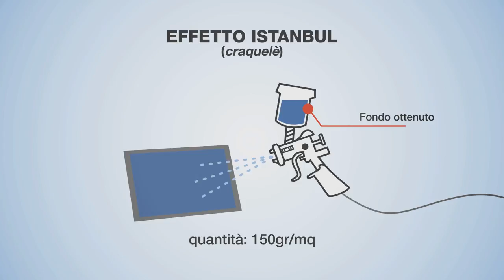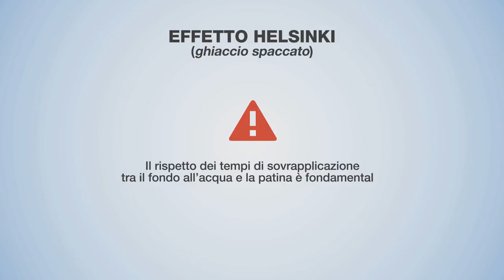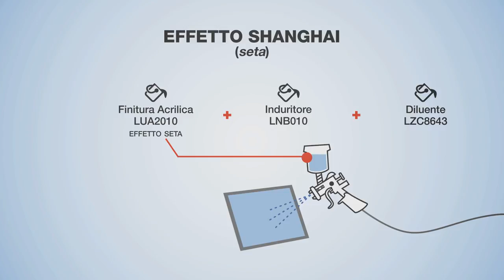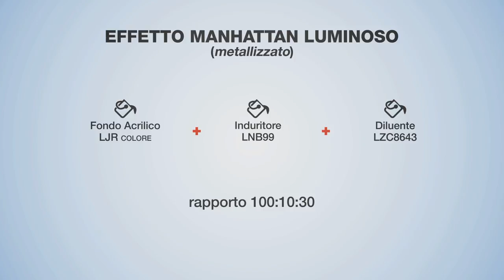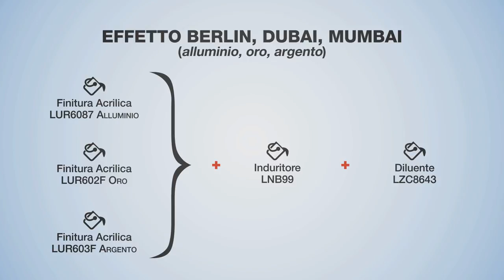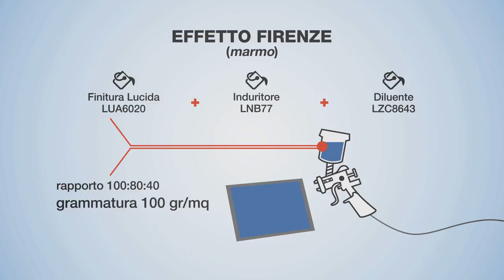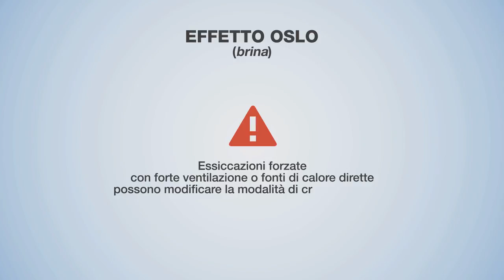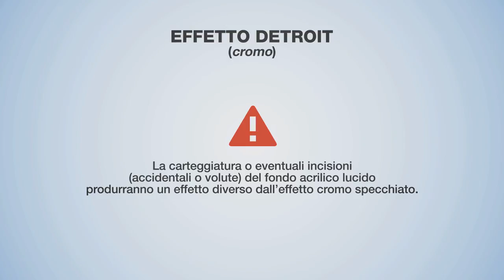Milesi Wood Art - Effetti Speciali per legno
Questo video Tutorial mostra in che modo si possono realizzazione cicli di verniciatura per effetti speciali Milesi.